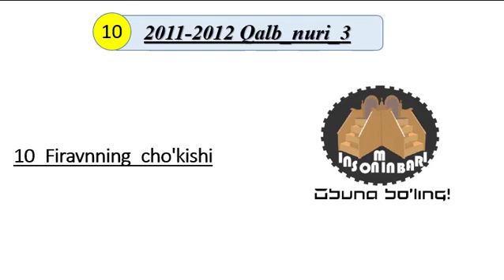10_Firavnning_cho'kishi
Do'stlaringizga ulashing !